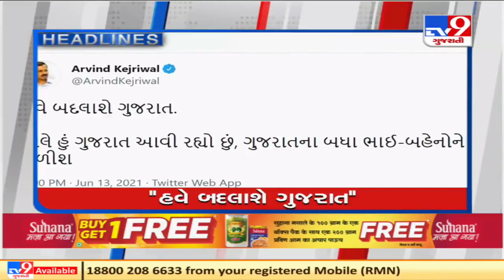Top news stories of this hour : 13/6/2021 | TV9News